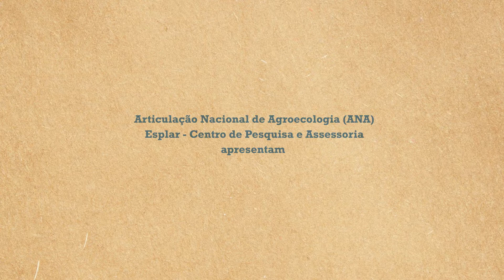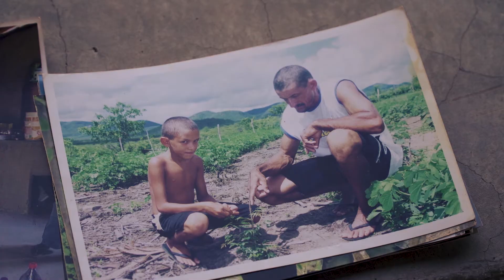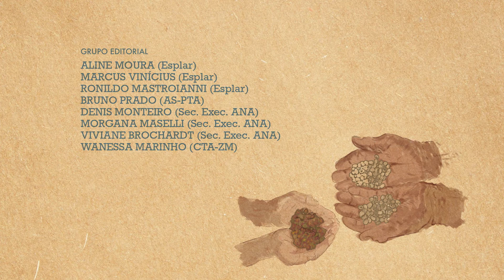Territórios da Agroecologia - Sertão Central do Ceará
Conheça a série “Territórios da Agroecologia”, que apresenta experiências de cuidado com o meio ambiente por todo o Brasil. Desde ontem (01/06), a Articulação Nacional de Agroecologia (ANA), em parceria com organizações não governamentais atuantes em seis territórios (@cpaesplar @rededeintercambio @ctazm @sasop.agroecologia @agroecologiaaspta @associacao_tijupa ), lança vídeos e podcasts com histórias inspiradoras de pessoas e organizações que mostram, na prática, que é possível produzir alimentos com fartura e conservando os recursos naturais.

A primeira história se passa na comunidade Riacho do Meio, no município de Choró, Sertão Central do Ceará. Ali testemunhamos a trajetória de três gerações e suas lutas conectadas pelo amor à agricultura familiar. João Félix e Antonia contam como a geração anterior a deles viveu a época do pagamento da "meia" e das péssimas condições para plantar na terra do patrão. Vamos ver ainda como a conquista da terra e o encontro com os ideais agroecológicos foram marcos fundamentais para as famílias agricultoras.

João Félix e Antonia construíram uma relação mais sustentável e consciente com o meio ambiente ao conhecer a Agroecologia. E foi nesse momento, há 17 anos, que a história dessa família se cruza com o Esplar - Centro de Pesquisa e Assessoria. Antes disso, João Felix e seus companheiros usavam agrotóxicos e queimavam a terra. Atualmente, essas práticas foram abandonadas, e eles promovem uma agricultura com técnicas agroecológicas e mantêm uma alimentação saudável e de qualidade.

No vídeo, também vamos conhecer como funciona a cooperativa “Sementes do Sertão”, da qual faz parte Jullyerlly, filho de João Félix e Antonia. Com o beneficiamento e a venda dos produtos à base de gergelim, gera-se renda e surgem novas perspectivas para a juventude.

A cada dia haverá uma nova peça. A próxima é a história de Augusta Rocha (Dé), da Associação dos Agricultores Familiares de Santa Bárbara, em Minas Gerais.